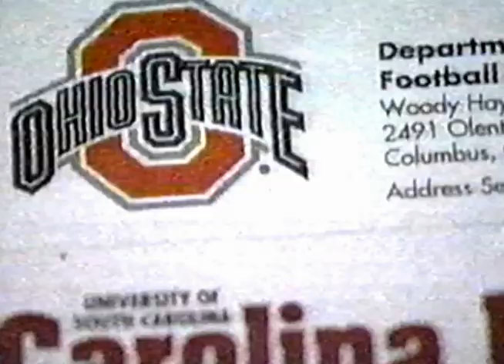Shawne Merriman Washington Post High School Sports News Featured Athlete of the Week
Here is a golden look into yesterday when Shawne Merriman played high school football at Frederick Douglass High School in Prince George's County, Upper Marlboro MD